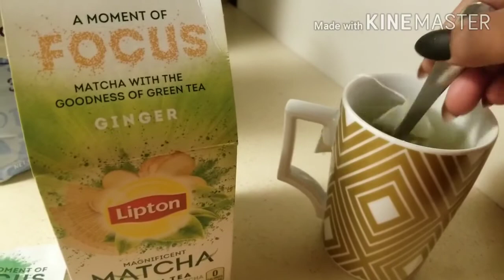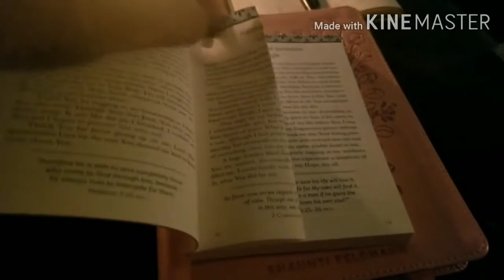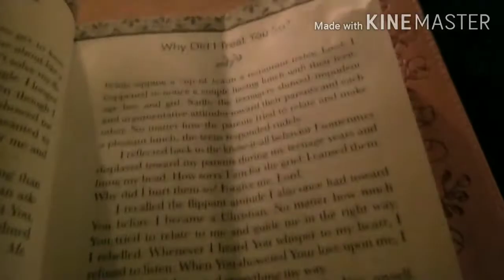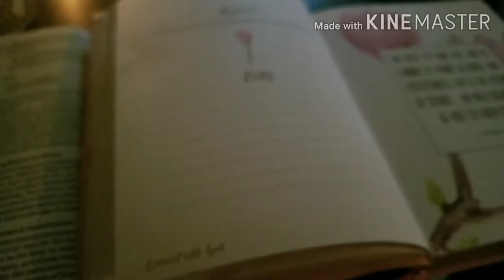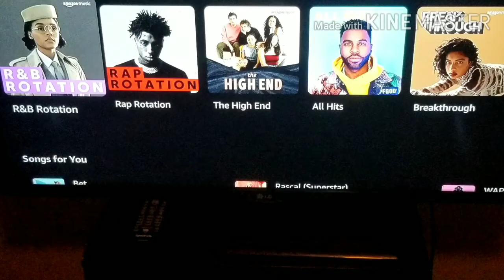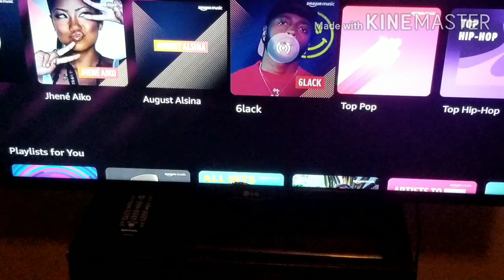My Morning Devotion Routine: (Beginner Friendly)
Today I'm giving you an inside look at my morning worship routine.